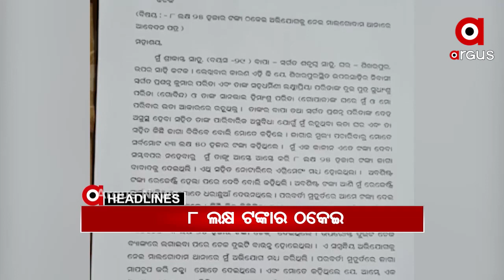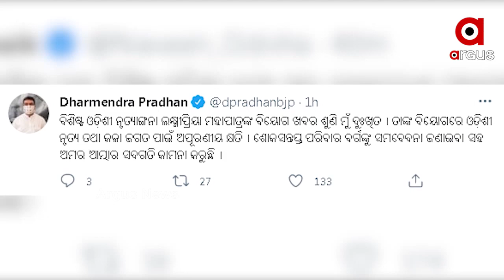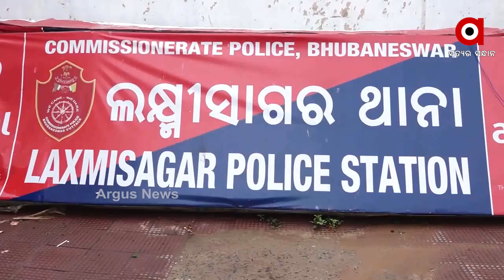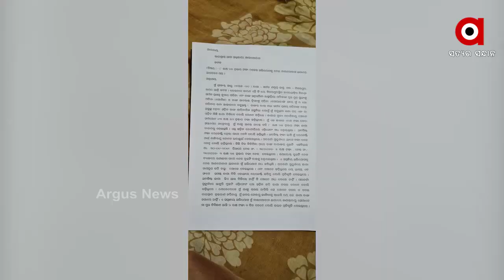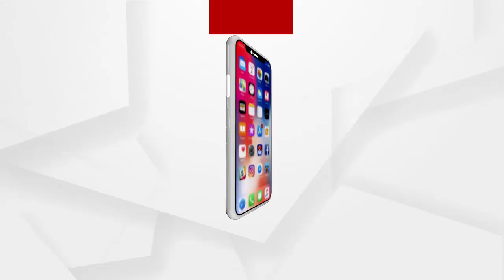Madhyana Khabar 1Pm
() ରାଉରକେଲା NIT ସମାବର୍ତ୍ତନ ଉତ୍ସବରେ ଯୋଗଦେଲେ ରାଷ୍ଟ୍ରପତି ରାମନାଥ କୋବିନ୍ଦ...
ବହୁ ବାଦ ବିବାଦ ପରେ ଫିଟିଲା ବାଟ.
ମନ୍ତ୍ରୀ ଅରୁଣ ସାହୁଙ୍କ ପିଛା ଛାଡ଼ୁନି ବିବାଦ.
ଦେଶରେ ସଙ୍ଗୀନ ହେବାରେ ଲାଗିଛି କୋରୋନା ସଂକ୍ରମଣ.
ରାଜଧାନୀରେ ଲଜ୍ଜା.
ଜମି ଦେବା ନାଁରେ 8 ଲକ୍ଷ ଟଙ୍କାର ଠକେଇ ଅଭିଯୋଗ...
ଆଖି ବୁଜିଲେ ଓଡ଼ିଶାର ପ୍ରଥମ ଓଡ଼ିଶୀ ନୃତ୍ୟାଙ୍ଗନା
ଅନୁଗୋଳ - ସମ୍ବଲପୁର ଜାତୀୟ ରାଜପଥରେ ମର୍ମନ୍ତୁତ ସଡ଼କ ଦୁର୍ଘଟଣା.